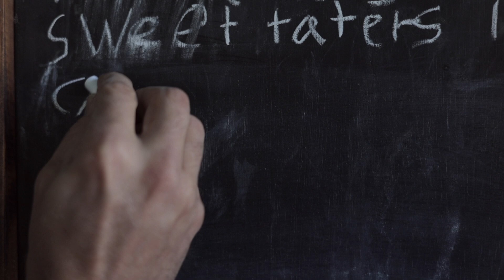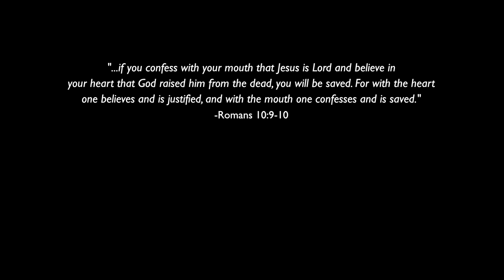Grow this crop as your emergency food supply!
If you garden or farm in a warmer climate, this is a must-have survival crop.

We've now discovered that growing cassava isn't limited to the tropics. We are now successfully growing multiple varieties in zone 8! Here's how we figured out how far north cassava would grow for us.

If times get tough, make sure you're growing cassava!

TOTALLY CRAZY EASY FLORIDA GARDENING

FLORIDA SURVIVAL GARDENING

GROW OR DIE

Grow cassava as your survival food supply and you'll have a food pantry right in the ground, year-round. This tropical root crop is also known as yuca, manioc and tapioca. Cassava roots are starchy and dense, with good flavor. Along with yams and sweet potatoes, cassava are one of my favorite survival gardening crops for warm climates. survivalfood easygardening prepping It's very easy to have a self-suffient prepper garden if you have space for cassava.